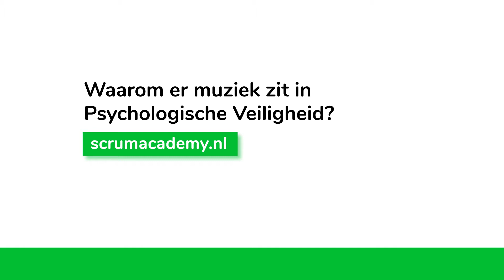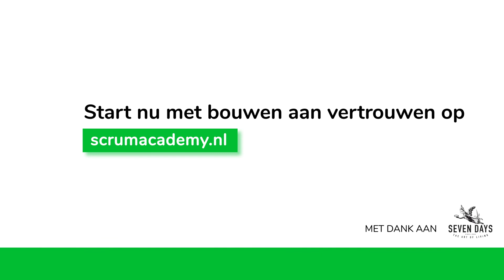🎙️ Interview | Waarom er muziek zit in Psychologische Veiligheid?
Een gesprek tussen Managing Director & Agile Coach bij Scrum Academy, Gert-Jan Danenberg en interviewer Tim van den Eijk (Uitgesproken Gasten).